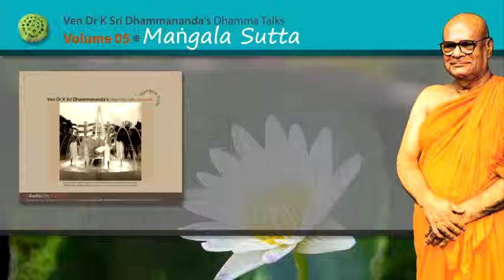LC0502 Maṅgala Sutta part 1 by Ven. Dr. K. Sri Dhammananda